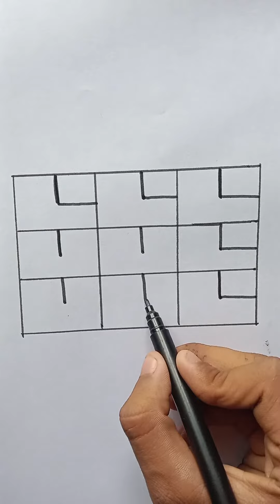how to draw easy 3d illusion art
3d drawing illusion pencil
3d drawing illusion easy
3d drawing illusion - trick art
3d drawing illusion full video
3d drawing illusion on street
3d drawing illusion circle
3d drawing illusion art
3d drawing illusion drawing
3d drawing illusion hole
3d drawing illusion
3d drawing illusion easy
3d cube illusion drawing (easy)
3d optical illusion drawing easy
3d line illusion drawing easy
easy 3d illusion drawing tutorial
3d illusion drawing very easy
3d illusion art easy
fantastic 3d illusion drawing easy
3d design
3d drawing triangle impossible
3d drawing illusion
easy drawing illusion
3d drawing illusion pencil
7 illusion drawing easy step by step
illusion drawing step by step
simple optical illusion drawing
(step by step)
3d illusion drawing step by step
easy optical illusion drawing step
by step
drawing optical illusions step by
step Drawing from numbers
Simple drawing tricks
3d letters drawing
3d art
3d drawing easy
3d drawing on paper,
3d drawing pencil
3d art drawing
3d artist
3d art tutorial
3d art easy
3d art for kids
Illusion art
Illusion art drawing
Illusion artist
Drawing tutorial
Drawing For Kids
illusion drawing easy step by step
illusion drawing
illusion drawing easy
illusion drawings on paper
illusion drawing shorts
illusion drawing malayalam
illusion drawing video
illusion drawing kaise banaen
3d illusion drawing
optical illusion drawing
illusion drawing for beginners
illusion drawing tutorial
illusion art for beginners
optical illusion drawing for
beginners
optical illusion art for beginners
illusion drawing tutorial for
beginners
illusion art drawing for beginners N
illusion drawing for easy